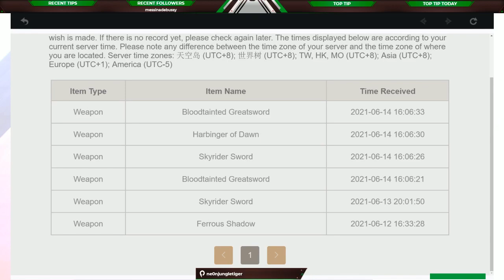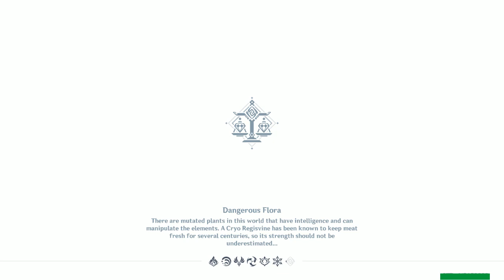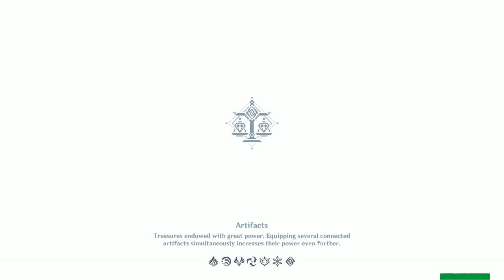Only 2 Conches Left! (No streams next week) | no mic